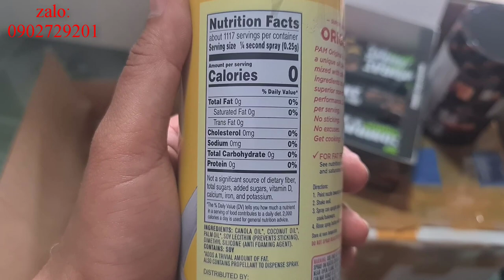Cảm Ơn AE Rất Là Nhiều